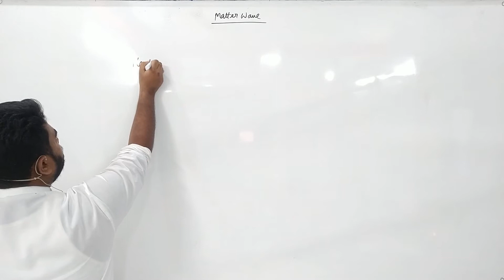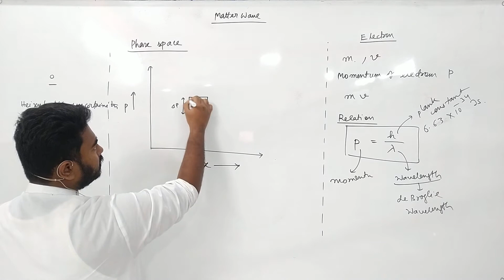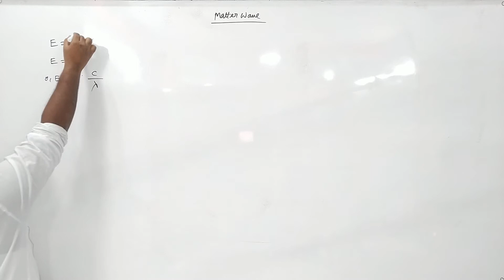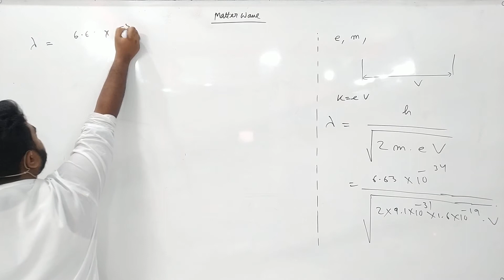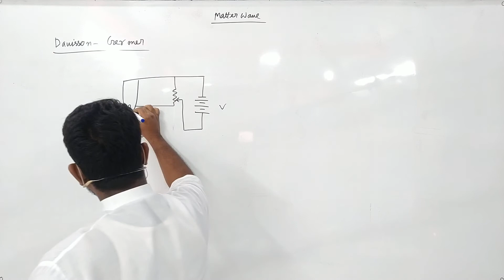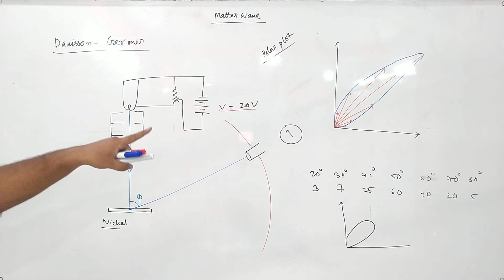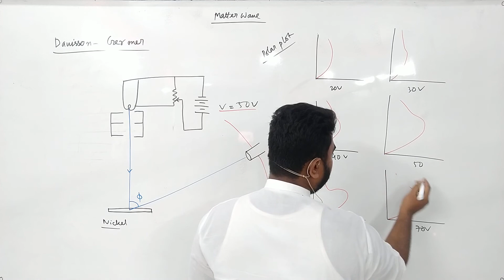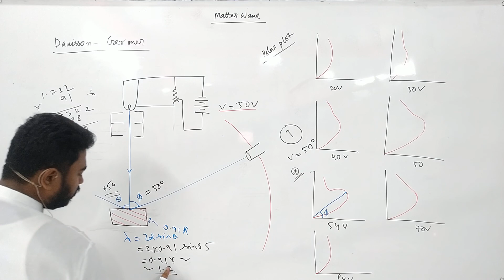Matter wave | Ch 24 | Class 12 | ISC,CBSE,WBHS